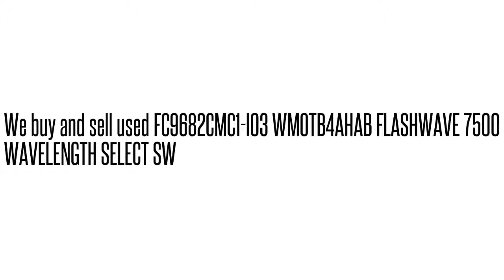FC9682CMC1-I03 WMOTB4AHAB FLASHWAVE 7500 WAVELENGTH SELECT S